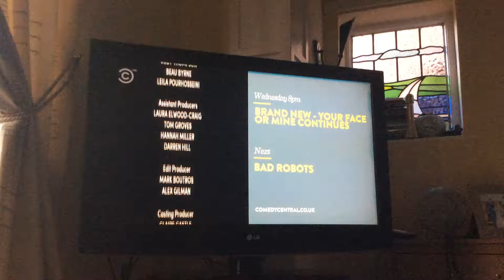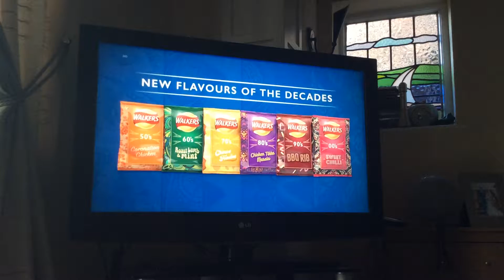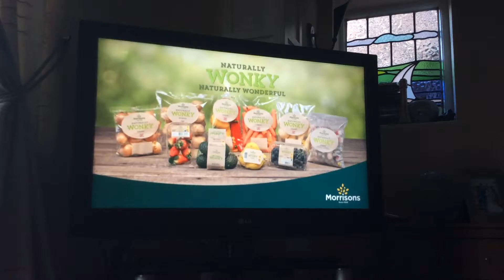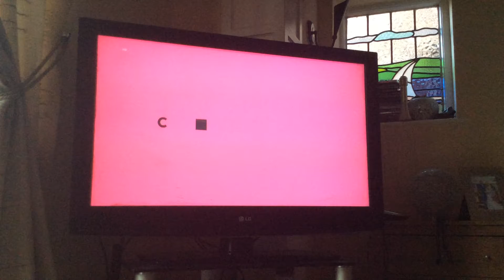Comedy Central Adverts | Fri 18|5|2018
End of Your Face or Mine
Comedy Central Your Face or Mine
Comedy Central Extra Tosho.0
Yopa
Funding Circle
Walkers
Pepsi Max
Herbal Essences
Morrisons
Alton Towers
Nestle Extreme
McDonald's
Kellogg's
Comedy Central Ice Breaking Break Bumper
Comedy Central Hot Shots
Comedy Central Corporate
Comedy Central Jump Ident
Start of Bad Robots